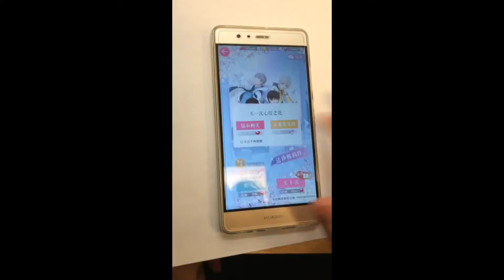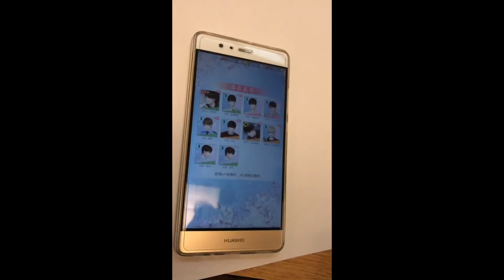【手机游戏】【恋与制作人】非洲朋友突然爆欧气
简介补充  非洲朋友突然爆欧抽出ssr
而只有两张李泽言r卡的我表示羡慕嫉妒恨QAQ
吸吸基友欧气，希望我能起码来多一张李泽言r卡orz